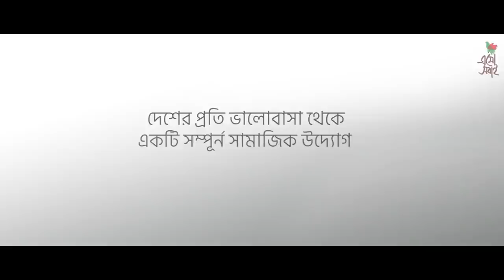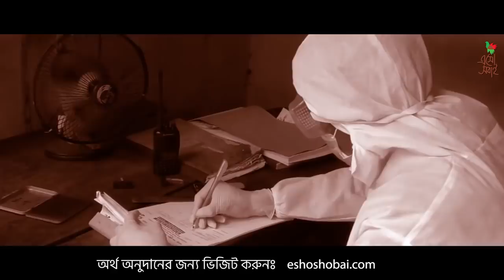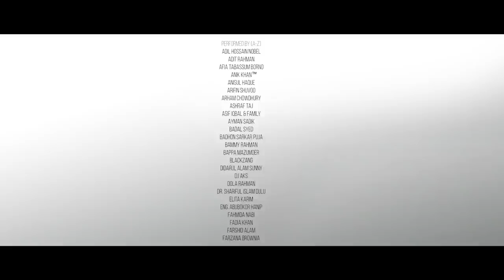Esho Shobai 125 Personalities from Bangladesh Covid 19 Royalty Free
Song : Esho Shobai
Lyrics : Asif Iqbal
Tune & Music : Adit Rahman

Singers : Bappa Mazumder, Elita Karim, Kona, Sufi (Arbovirus), Dola Rahman, Oyshee,  Labik Kamal Gaurob, Sayon Mansang, Bammy Rahman & Adit Rahman.

Assistant Music Producer : Sayon Mansang
Additional arrangements : Mark Don
Recording Studio : Fatman Garage
Recordist : Sayon Mansang & Bammy Rahman
Directed, Edited & Colour : Bammy Rahman
Production : Fatman Films

Video source

NBC News
VOA News
Channel 4 News
Shaiedul Haque

Initiated by

Didarul Alam Sunny
Mahadi Faisal
Adit Rahman
Asif Iqbal
Risalat Siddique
Mahzabin Ferdous

Performed By

Adil Hossain Nobel
Adit Rahman
Afia Tabassum Borno
Anik Khan™️
Anisul haque
Arifin Shuvoo
Arham Chowdhury
Ashraf Taj
Asif Iqbal & Family
Ayman Sadik
Badal Syed
Black Zang
Badhon Sarkar Puja
Bammy Rahman
Bappa Mazumder
Didarul Alam Sunny
DJ AKS
Dola Rahman
Dr. Shariful Islam Dulu
Elita Karim
Eng. Abubokor Hanip
Fahmida Nabi
Fadia Khan
Farshid Alam
Farzana Brownia
Farzana Munni
Fatima Tuz Zahra Oyshee
Golam Samdani Don
Habib Ullah Dawn
Hasan Abidur Reja Jewel
Hema Chowdhury
Iqbal Bahar
Iresh Zaker
Irfan Sajjad
Imraul Rafat
Jannatul Ferdous Oishee
Joy Shahriar
Kaushik Hossain Taposh
Khurshid Irfan
Kishore Das
Kona
Kushum Shikder
Labik Kamal Gaurob
Shusmita Anis
M Shahadat Hossain Sohel
Mahadi Faisal
Mahboob Rahman Ruhel
Mahmud Hime
Mahzabin Ferdous
Mark Don
Mehrab Chowdhury
Mezbah Ahmed
Mila Islam
Mohammad Rassel
Momo
Monir Khan Shimul
Mushfiqur Rahim
Nafeez Al Amin (Arbovirus)
Nazia Andaleeb Preema
Nobonita Chowdhury
Noureen Sharif
Nahar
Prito Reza
Raba Khan
Rakib Hasan Rahul
Redoan Rony
Reazul Chowdhury
Rezwana Chowdhury Bonnya
Ridy Sheikh
Risalat Siddique
Robiul Islam Jibon
Rokia Afzal Rahman
Ronni Chowdhury
Rumana Rashid Ishita
Rupali Haque
Sabbir Nasir
Sabila Nur
Sabrina Porshi
Sadaf Saba
Sadiya A. Suchita
Sallha khanom Nadia
Salma Adil
Samina Chowdhury
Sangita Ahmed
Sarah Alam
Sayon Mansang
SI Tutul
Shafin Ahmed
Shahtaj Monira Hashem
Shamim Hasan Sarker
Sheikh Galib Rahman
Shihab Shaheen
Shithi Saha
Shomeshwar Oli
Shomi Kaiser
Shoumik Ahmed
Shouvik Ahmed
Somnur Monir Konal
Sonia Bashir
Sufi (Arbovirus)
Syed Ferhat Anwar
Tamim Mridha
Taneem Rahman Angshu
Tanjib Sarowar
Tanvir A Mishuk
Taskeen Rahman
Tasneem Sinha
Tasnia Farin
Tashfia Fatima Tashfee
Tina Russell
Towfique Ahmed
Towhid Afridi
Xefer Rahman
Yasir Azman & Family
Ziauddin Adil
Zaki Adnan
Ziaul Haque Polash
Zooel Morshed
Zulfiqer Russell

Special thanks to the 125 Personalities of Bangladesh who contributed to making this video very special. This audio & video is free for all. Anyone who wants to share, can share it, but please make sure not to monetize the audio & video